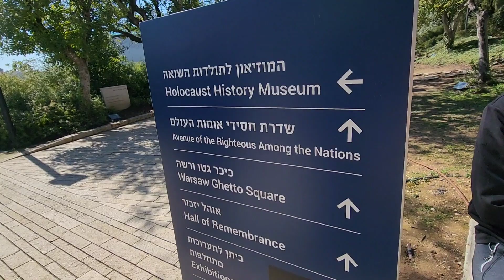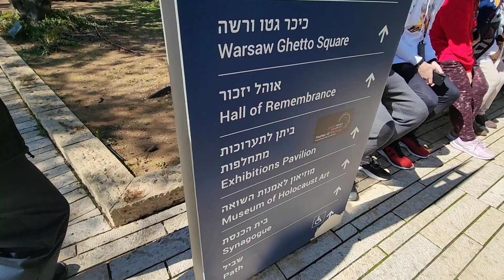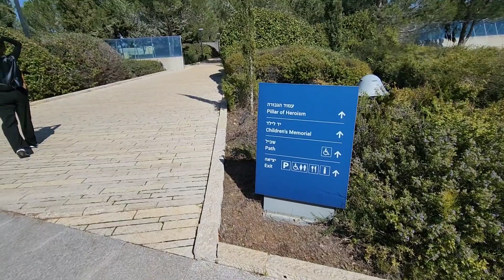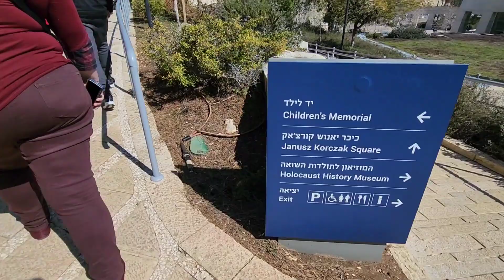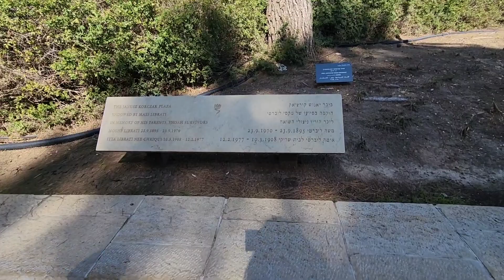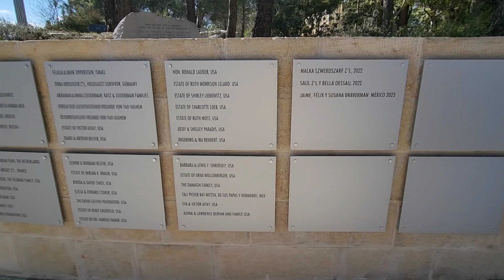Museo del Holocausto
museo del Holocausto en Israel